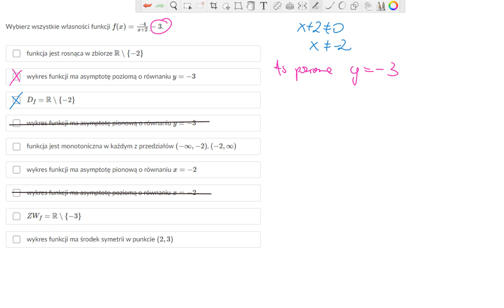Własności funkcji homograficznej podanej w postaci kanonicznej. Wybierz wszystkie własności funkcji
Wybierz wszystkie własności funkcji f(x)= -4/(x+2) -3
wykres funkcji ma asymptotę poziomą o równaniu x=-2
wykres funkcji ma asymptotę poziomą o równaniu  y=-3
wykres funkcji ma asymptotę pionową o równaniu x=-2
wykres funkcji ma asymptotę pionową o równaniu y=-3
funja jest rosnąca w zbiorze R/{-2}
dziedzina funkcji R/{-2}
zbiór wartości R/{-3}
funkcja jest monotoniczna od - nieskończoności do -2 i od -2, do plus nieskończoności
wykres funkcji ma środek symetrii w punkcie (2,3)

Dodatkowo to zadanie jest dobrą powtórką przed sprawdzianem z funkcji wymiernej.
Funkcja homograficzna powtórka przed sprawdzianem

Zadanie 1. (1 pkt)
Liczba 9 do −10 ⋅ 3 do 19 jest równa

Zadanie 2. (1 pkt)
Liczba log6 9+2log6 2 jest równa
A.log694
B.1
C.2
D.log6 81/2

Zadanie 4. (1 pkt)
Dla każdej liczby rzeczywistej x i każdej liczby rzeczywistej y wyrażenie (3x+8y)2 jest równe
A.9x2+48xy+64y2
B.9x2+64y2
C.3x2+48xy+8y2
D.3x2+8y2